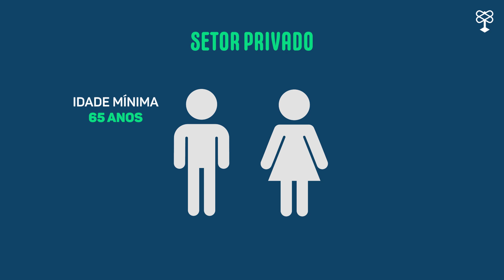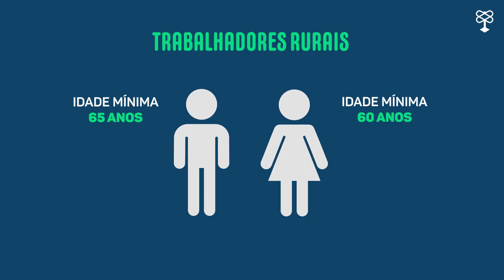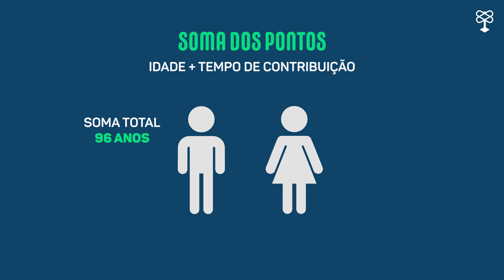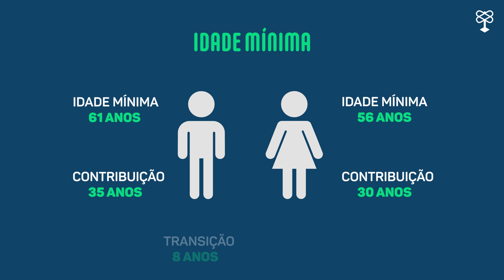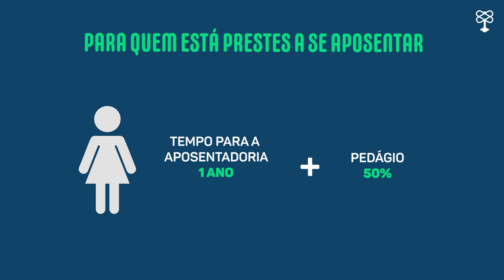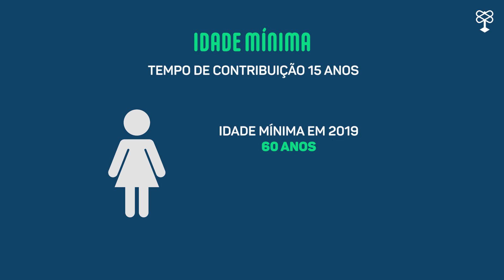Previdência: entenda como pode ficar a sua aposentadoria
A Câmara dos Deputados aprovou com 379 votos o texto-base da reforma da Previdência. No entanto, a proposta ainda pode sofrer pequenas modificações até a realização do segundo turno das votações, que só deve acontecer após o recesso parlamentar.

Se aprovada nos dois turnos da Câmara, a reforma ainda seguirá para a avaliação do Senado e só depois desse tramite todo poderá entrar em vigor.

Entenda o que é o texto-base que está sendo votado e como ele pode afetar a sua aposentadoria. Destacamos caso a caso para você não entrar em desespero!